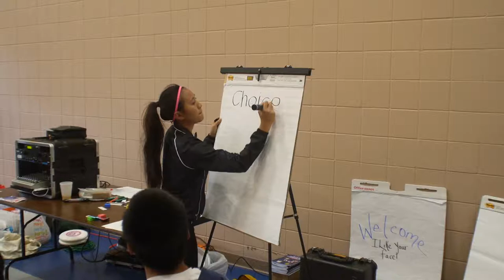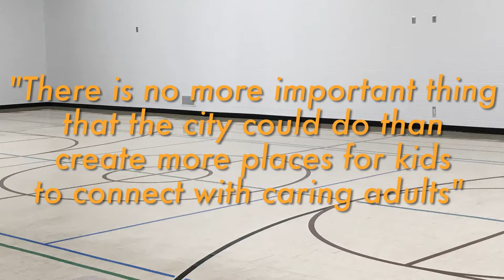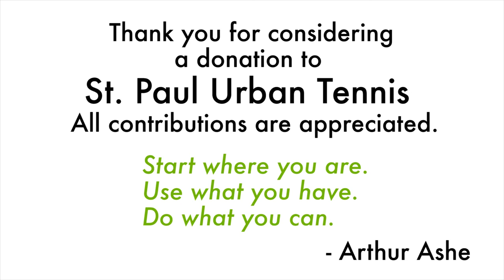Saint Paul Urban Tennis Promo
This video, was created to inform viewers about Saint Paul Urban Tennis, an organization created to provide tennis and education programming for underserved youth in St. Paul, helping kids to become better people, not just better tennis players.  SPUT uses tennis as a vehicle for creating positive change in the lives of young people. Promo created by SPNN Youth Productions.